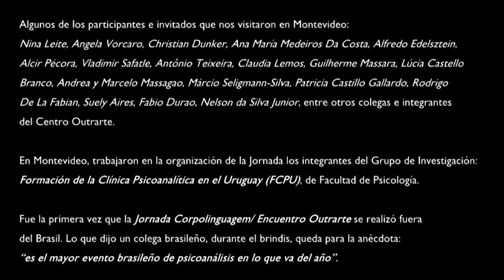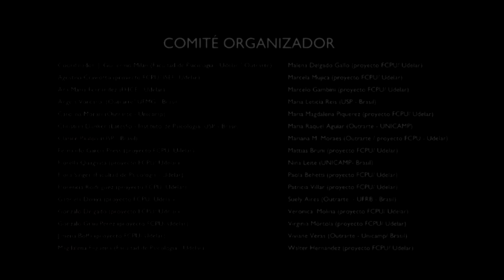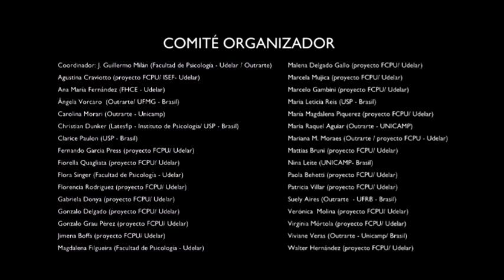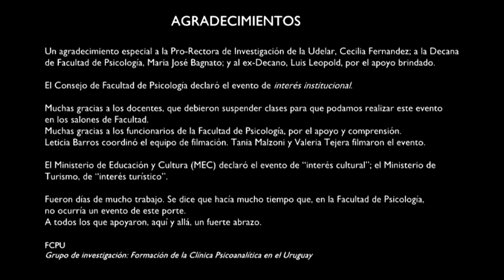Apertura de la XV Jornada Corpolinguagem: mesa con autoridades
- Dra. María José Bagnato - Decana de la Facultad de Psicología - UR
- Prof. Agdo. Guillermo Milán - Comité Organizador
- Prof. Agda. Rosa Zytner - Instituto de Psicología Clínica, Facultad de Psicología - UR
- Suely Aires - Co-coordinadora del Centro de Investigación Outrarte de la UNICAMP (Campinas, Brasil)

- 5 conferencias plenarias: Michel Plon, Marcelo Viñar, Betty Fuks, Edmundo Gómez Mango, y Guy Le Gaufey.

- 11 mesas redondas; 12 minicursos; una sesión de cine.

FCPU
Grupo de investigación: